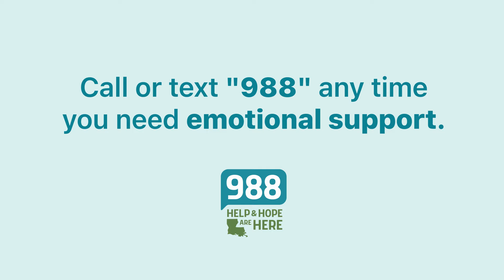988 in Louisiana. Help and hope are here.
When life gets tough, 988 can help. The helpline provides free, emergency emotional support to Louisiana residents. Whether you had a tough day, are overwhelmed, or are having thoughts of suicide, 988 counselors are ready to help you through it.

You can:
📞 Call
📱 Text
💻 Chat online

It's always confidential. Always supportive. And always available, 24/7.